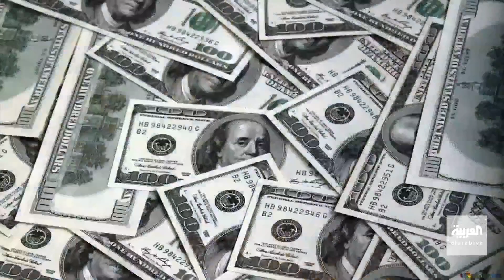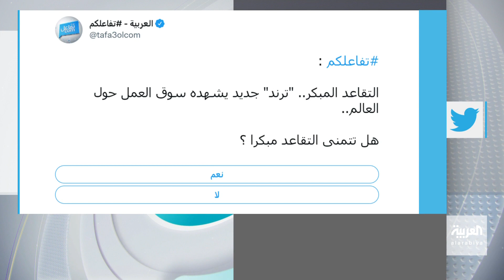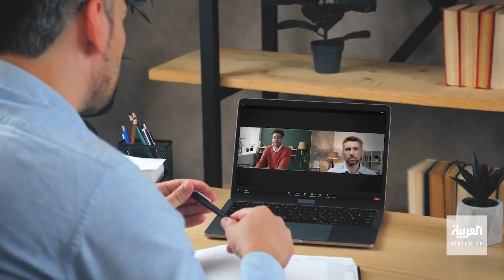تفاعلكم الحلقة كاملة | حلم التقاعد المبكر.. للأغنياء فقط ووداعا للسير الذاتية في التوظيف!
حلم التقاعد المبكر.. للأغنياء فقط أم ممكن للجميع؟ ووداعا للسير الذاتية في التوظيف! ورياضة جديدة عجيبة! وكار جيتسو.. المصارعة داخل السيارة!